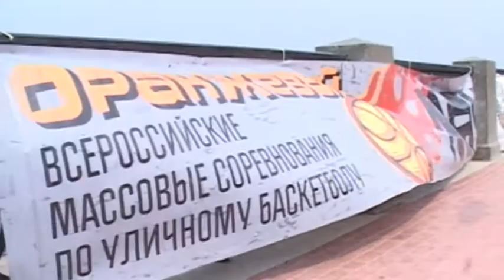Оранжевый мяч 2013